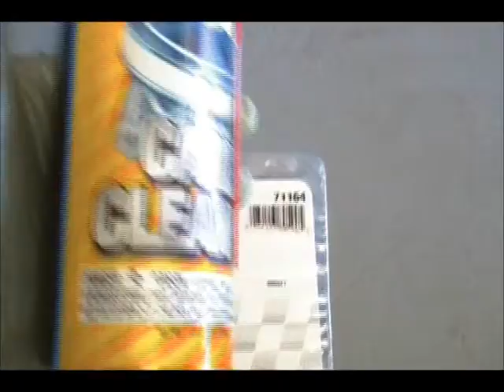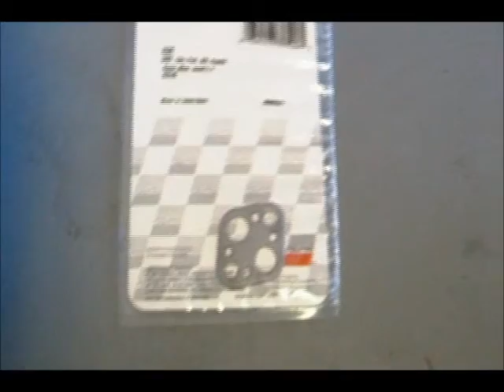Cleaning EGR Valve on a 1997 GEO Metro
Great tools and Equipment: